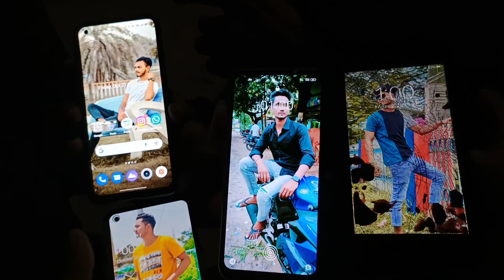Bangla vines behind the scenes 😂/diwali shooting video/bangla vines new video/comedy video